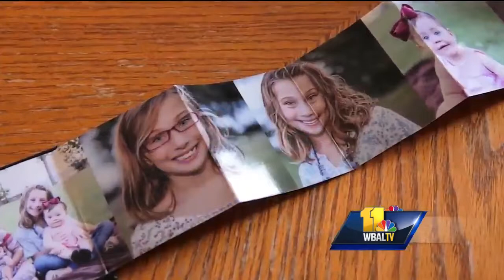Video: Students build special walker for child in need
A Cecil County couple is getting the chance to see their daughter from a whole new perspective, thanks to student volunteers and an organization that helps people with disabilities be the best they can be.